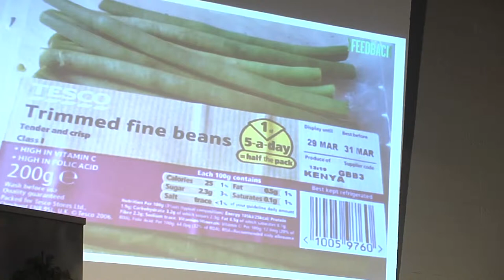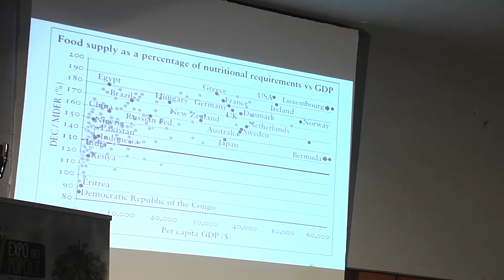Tristam Stuart - I Re della Terra - Napoli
Tristram Stuart, scrittore e storico inglese, autore di "Waste: Uncovering the Global Food Scandal" e convinto attivista del freeganism